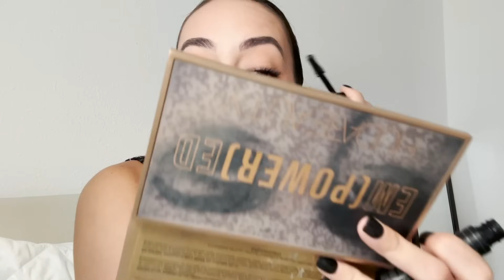VLOG - Despidiendo la soltería de nuestra BFF + Un pequeño UPDATE 😍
Hello chicos!! 🥰
Hoy decidimos grabar un día con nosotras, les damos un pequeño update y despedimos la soltería de la Olgui (nuestra BFF) que se casa pronto!!💕